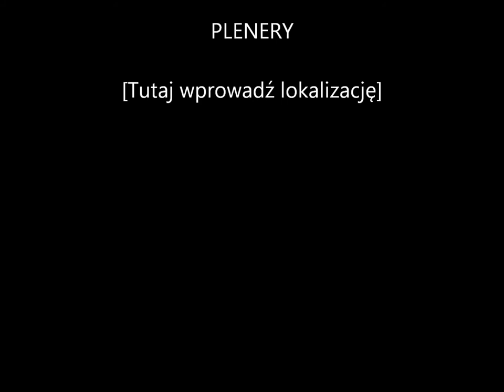KRZYSZTOF WIĘCKIEWICZ I JUST COULD TO SAY I LOVE YOU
Miłego słuchania